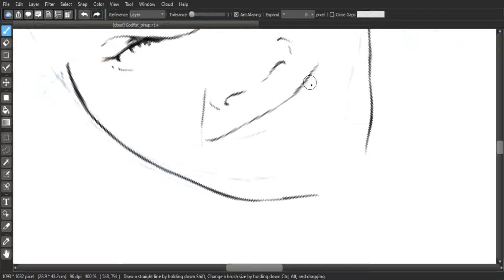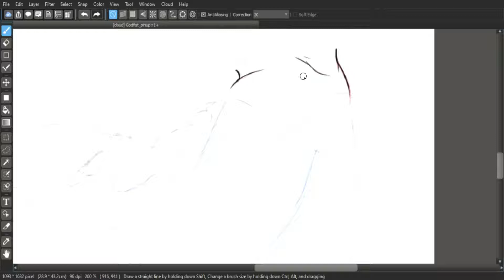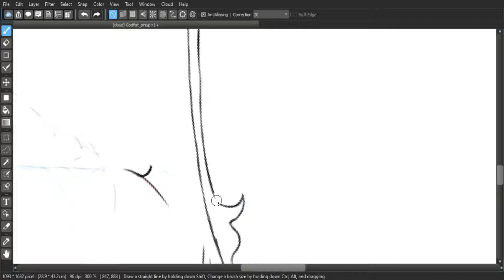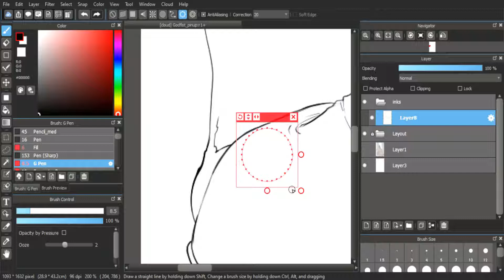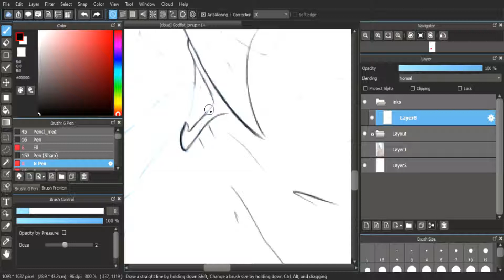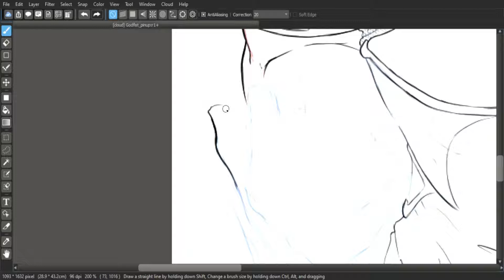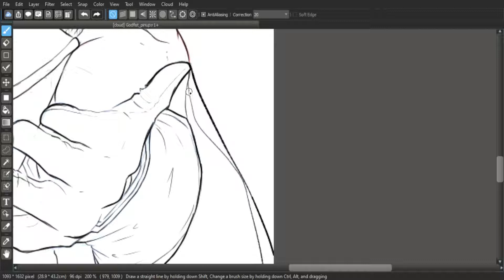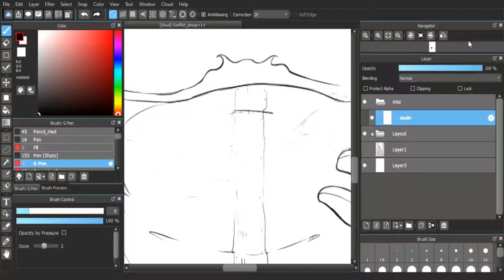Inking Godfist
Inking the Blak Pulp character Godfist.